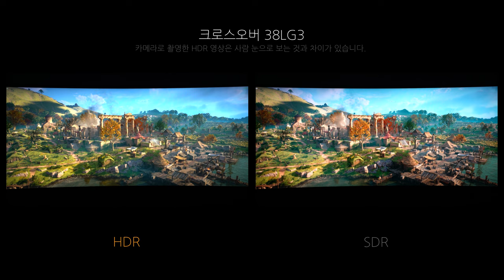Game HDR - 크로스오버 38LG3